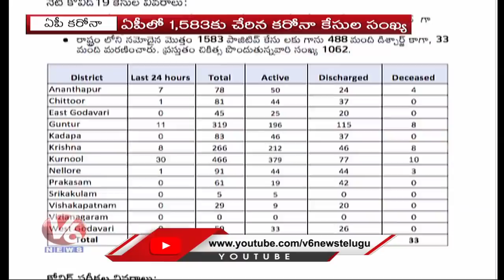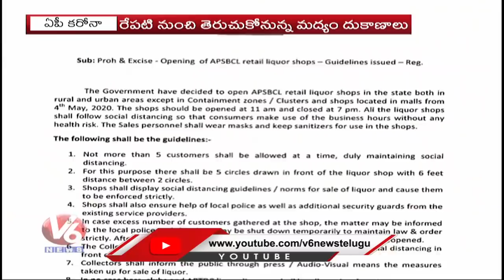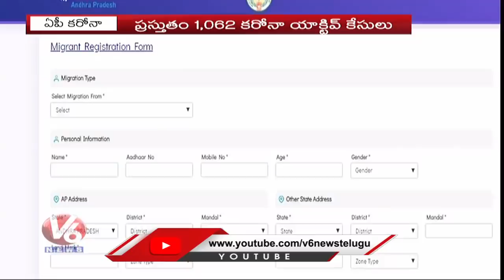58 fresh coronavirus cases in AP; Total tally at 1,583 | V6 Telugu News